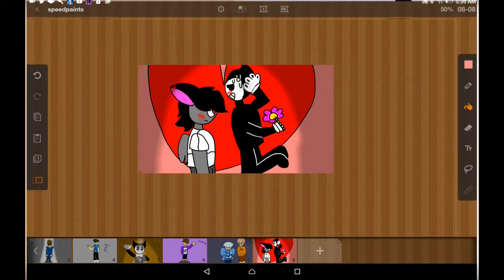Art contest entry for Luna vampire human 101